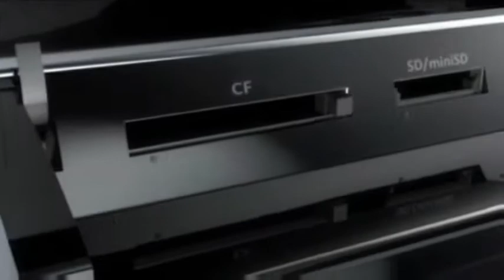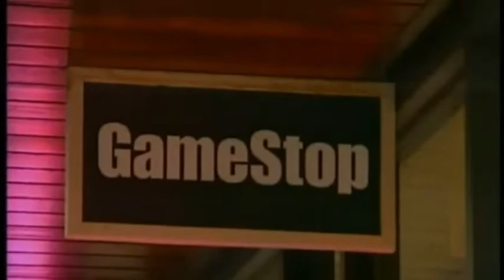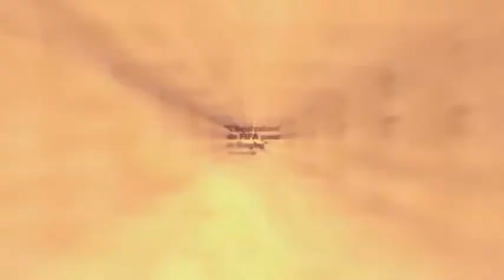Nerdy News 28: Minecraft Creator Sued By Bethesda